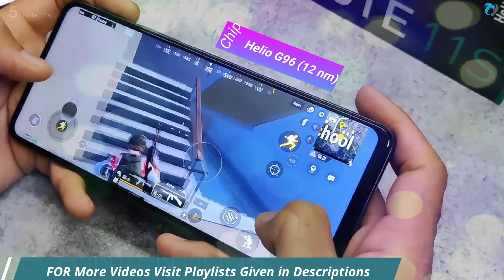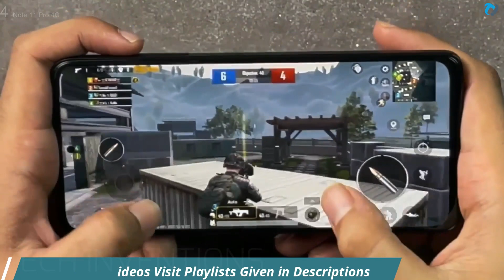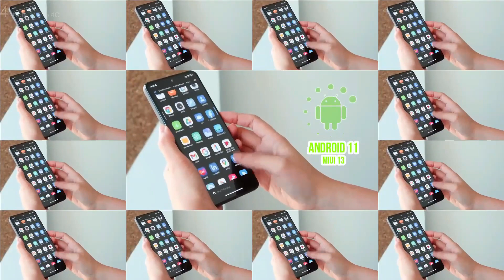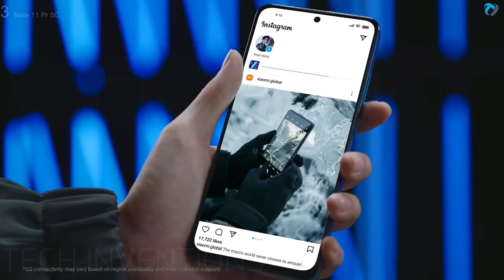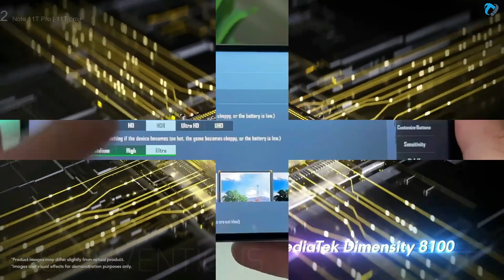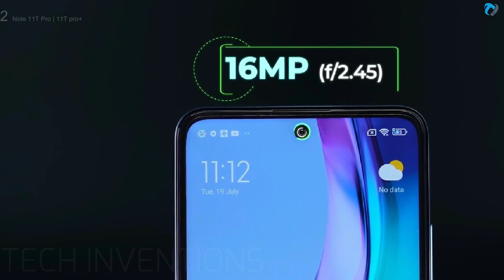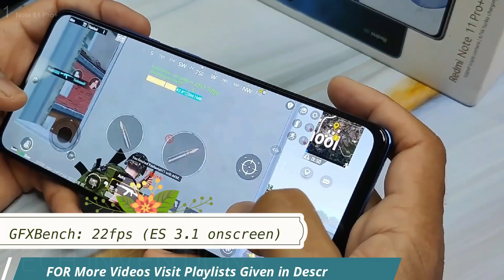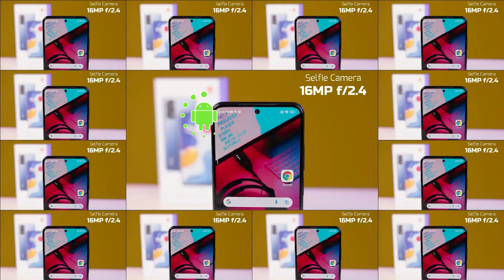TOP 5 Best Budget Xiaomi Phones 2022 | Best Mid-Range Xiaomi Smartphones 2022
Because although they don't have the kind of brand cache as an Apple or a Samsung device, you are getting excellent cameras, fast processors, gorgeous screens and impressive connectivity for less actual cash. And for some people who don't care about being fashionable, that may be more important!

Choosing the best Xiaomi phone for you, however, can be a confusing nightmare, because there are so many of them. Even the number of devices with 'Xiaomi' in their name is huge. And beyond that, there are lots of other Xiaomi phones under sub-brands, including Mi, Redmi and Pocophone.
To help you out, we've picked the very best Xiaomi phones. Or, should we say, the best ones you can actually buy in the 2022.
Tags Ignore:
bst xiaomi phones,
best xiaomi phones,
best xiaomi phones 2022,
best xiaomi phones under 25000,
best xiaomi phones under 30000,
best xiaomi phones for pubg,
best xiaomi phones under 10000,
best xiaomi phones under 20000,
best xiaomi phones under 40000,
best xiaomi phones for gaming,
best xiaomi phones under 15000,
best xiaomi phones amazon,
best xiaomi phones at&t,
best budget xiaomi phones philippines 2022,
xiaomi budget phones india,
cheap xiaomi phones india 2022,
low budget xiaomi phones 2022,
best xiaomi phones any good,
bst xiaomi phones app,
bst xiaomi phones android,
bst xiaomi phones android 2021,
which is the best xiaomi phone,
best xiaomi phone budget,
best xiaomi phone camera 2022,
best xiaomi phone camera,
best xiaomi camera phone 2022 philippines,
best xiaomi camera phone under 20000,
best xiaomi camera phone 2022 under 20000,
best xiaomi camera phone 2022 under 25000,
best xiaomi camera phone under 25000,
xiaomi best camera phone under 15000,
xiaomi best camera phone under 30000,
xiaomi best display phone,
best xiaomi phone gaming,
best xiaomi gaming phone 2022,
best xiaomi gaming phone under 20000,
best xiaomi gaming phone under 15000,
best xiaomi gaming phone 2022 philippines,
best xiaomi gaming phone under 10000,
best xiaomi gaming phone under 25000,
best xiaomi gaming phone 2021,
xiaomi best gaming phone under 30000,
xiaomi best gaming phone 2022 under 15000,
philippines budegt phones,
xiaomi phones under 7000,
xiaomi phones under 70k,
xiaomi phones under 70000 in pakistan,
xiaomi phones under 70000 naira,
xiaomi phones under 7k philippines,
xiaomi phone under 10k,
xiaomi phones under 8k,
xiaomi phones under 80000,
xiaomi phones under 15000,
xiaomi phones under 20000,
xiaomi phones under 30000,
xiaomi phones under 300 dollars,
xiaomi phones under 25000,
xiaomi phones under 30000 in pakistan,
xiaomi phones under 10000,
xiaomi phones under 40000 in pakistan,
xiaomi phones under 35000 in pakistan,
xiaomi phones under 20000 in nepal,
xiaomi phones under armour,
xiaomi phones under armour outlet,
xiaomi phones under a microscope,
xiaomi phones under armor,
xiaomi phone best for gaming,
xiaomi phone under 15000 in bd,
xiaomi phone under 10000 in bangladesh,
xiaomi phone under 25000 in bd,
xiaomi phone under 12000 in bd,
best xiaomi phones under 12000,
best xiaomi phones under 35000,
under 15000 best phones 2022 xiaomi,
xiaomi phones under 80000 naira,
xiaomi phones under 8k php,
xiaomi phones under 80k in nigeria,
xiaomi phones under 8000 pesos,
xiaomi phones under 8k philippines,
redmi phones under 8000,
redmi phones under 8000 malayalam,
xiaomi phone below 8k,
xiaomi phones under 90k,
xiaomi phones under 90000,
xiaomi phone under 9000,
xiaomi phone under 9k,

0:00 - Tech Inventions
0:08 - Intro
0:13 - TOP 5
0:17 - Redmi Note 11s
2:00 - TOP 4
2:03 - Redmi Note 11 Pro 4G
3:52 - TOP 3
3:55 - Redmi Note 11 Pro 5G
5:49 - TOP 2
5:52 - Note 11T Pro|Pro+
8:25 - TOP 1
8:28 - Note 11 Pro pLus | Mi11i
10:22 - Like , Share Subscribe